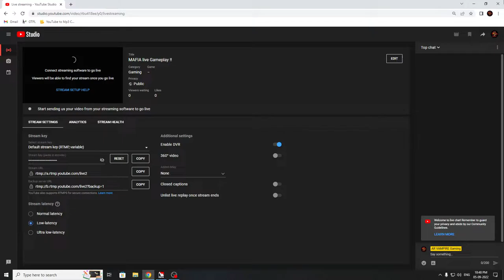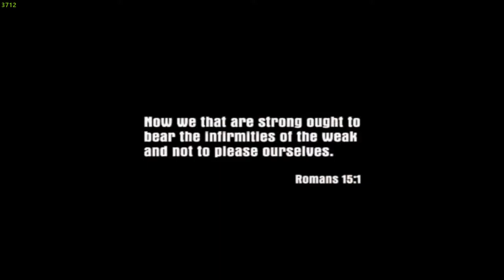MAFIA live Gameplay !!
It’s 1930. After an inadvertent brush with the mafia, cabdriver Tommy Angelo is reluctantly thrust into the world of organized crime. Initially, he is uneasy about falling in with the Salieri family, but soon the rewards become too big to ignore. As he rises through the ranks, the paydays keep getting bigger, but the jobs get even dirtier. Tommy may ultimately earn the respect of the Salieris, but becoming a Made Man will leave him more conflicted than ever with the new life he has chosen.
Experience New Heaven
Explore more than 12 square miles of New Heaven, a quintessential 1930's American city based on historic Depression-era architecture and culture.
Authentic Story and Action-packed Gameplay
Play more than 20 thrilling missions inspired by events from the 1930’s. Rise through the ranks of the Salieri family from foot-soldier to Made Man, taking on mob hits, car chases, bootlegging, shootouts, bank robberies and more.
Era-inspired Vehicles and Weapons
As a daring getaway driver, get behind the wheel of more than 60 historically-inspired cars featuring realistic physics and real-time damage.
Complete those grittier jobs with more than a dozen weapons at your disposal. Choose from baseball bats, sawed-off shotguns, magnums and the renowned Tommy gun to deal with any wise guy who dares to cross you.